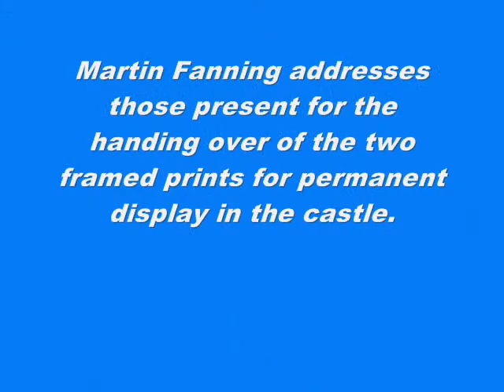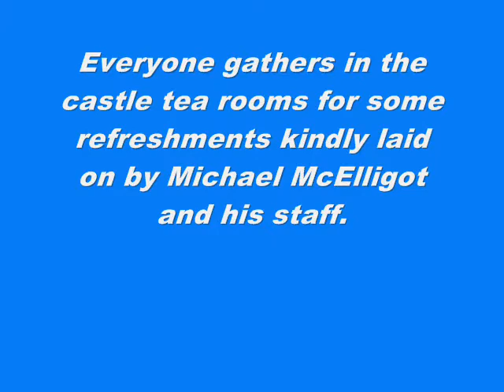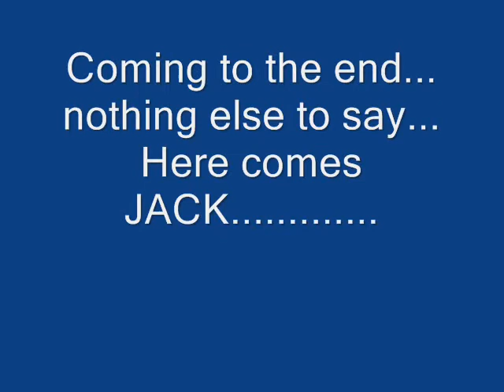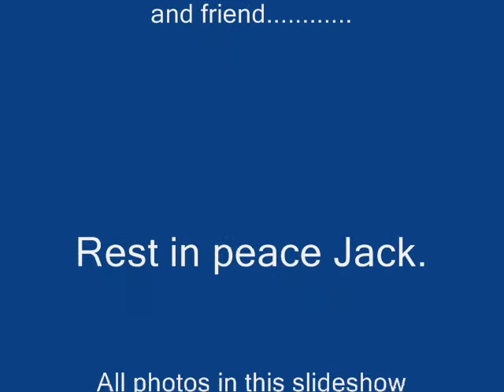Balbriggan Photographic Club.wmv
Balbriggan Photographic Club members Martin Fanning and Peter Murphy presented Jack's wife Chriss with two framed photos of Jack. These were handed over to Michael McElligott  to be placed in Ardgillan Castle for permanent display. A fitting tribute to our club co-founder and friend, Jack Benton.